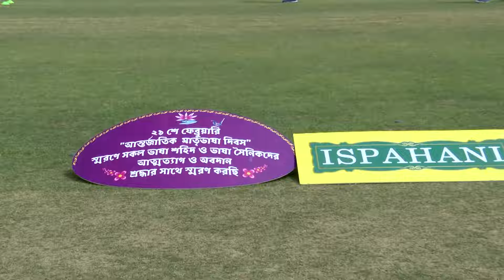BPL Diaries 2024 | Episode 03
BPL Diaries 2024 | Episode 03 | A mesmerizing display of cricket brilliance that encapsulates the essence and spirit of the tournament!